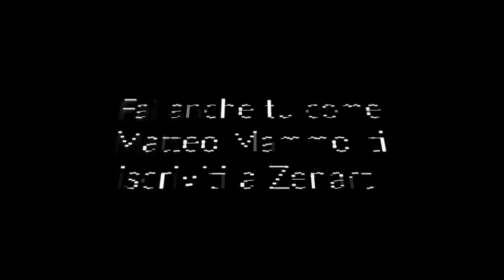Matteo "Mammolo " Mammoliti , Ambassador Zenart